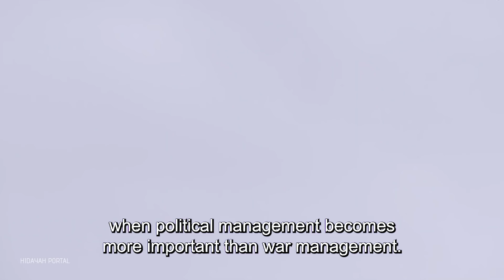KHUTBAH of Hazrat OMAR r.a after Removal of Hazrat KHALID Ibne Waleed r.a | Engr. Muhammad Ali Mirza